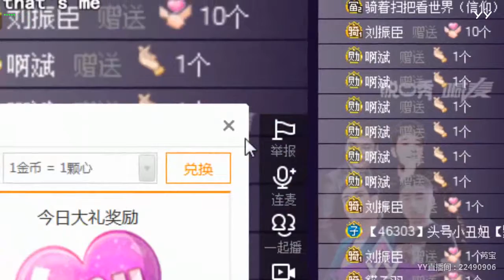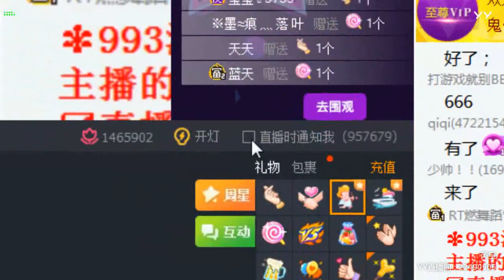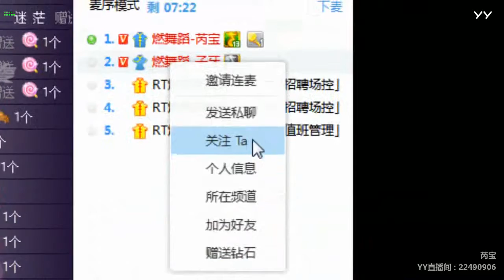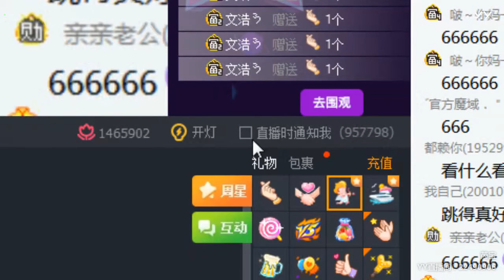YY LIVE 燃舞蹈 芮宝 -《燃舞蹈》（Artist・Sing・Music・Dance・Instrument・Talent Shows・DJ・KPOP・Remix・LIVE)